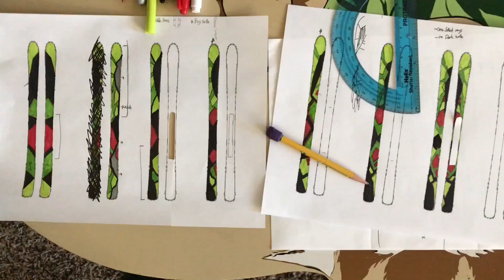Ski me Rad // How to Paint Skis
Never Stop Moving. Never stop pushing. Never stop Striving. Never stop growing; but above all, KEEP SKIING.